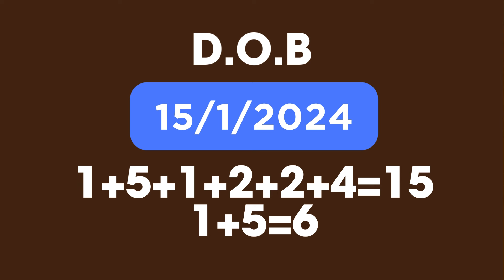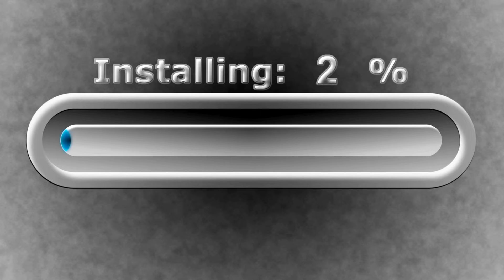How to calculate Property Yoga and remedies numerology | How to Self-test vastu of a new property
How to calculate Property Yoga and remedies numerology | How to Self-test vastu of a new

Unlock the secrets of Vastu and Numerology with Dr. Anand Singh Verma, a renowned Vastu expert. In this enlightening video, Dr. Verma shares valuable insights on how to self-test the Vastu of a property or plot before making a purchase decision. Discover the key principles and techniques that empower you to assess the energetic vibrations of a space and ensure harmony in your new home or investment.

But that's not all – Dr. Verma goes a step further by delving into the fascinating world of Numerology. Learn how to calculate the New Property Yoga by using your date of birth. Understand the connection between your personal energy and the property you are considering. Dr. Verma provides step-by-step guidance on the numerological aspects involved, making it accessible for everyone.

In case the calculation doesn't yield a favorable New Property Yoga, fear not! Dr. Verma also shares effective remedies to enhance the positive energy of the property. Whether you are a seasoned practitioner or a novice in Vastu and Numerology, this video equips you with practical tools to make informed decisions about your property investments.

Don't miss this opportunity to gain valuable knowledge from Dr. Anand Singh Verma, who brings decades of experience and wisdom in the fields of Vastu and Numerology. Transform your understanding of property selection and create a harmonious living space that aligns with your energy and aspirations.

डॉ. आनंद सिंह वर्मा के साथ वास्तु और न्यूमेरोलॉजी के रहस्यों को खोलें, एक प्रसिद्ध वास्तु विशेषज्ञ। इस प्रेरणादायक वीडियो में, डॉ. वर्मा साझा कर रहे हैं कि कैसे एक व्यक्ति एक संपत्ति या प्लॉट की वास्तु जांच कर सकता है, खरीदारी करने से पहले। जानें उन मौलिक सिद्धांतों और तकनीकों को जो आपको एक स्थान की ऊर्जात्मक विमोचन को मूल्यांकन करने और आपके नए घर या निवेश में समर्थ बनाने में मदद करते हैं।

लेकिन यह सब कुछ नहीं है – डॉ. वर्मा एक कदम आगे बढ़कर अंकशास्त्र की दुनिया में प्रवेश करते हैं। सीखें कैसे अपनी जन्मतिथि का उपयोग करके न्यू प्रॉपर्टी योग की गणना करें। जानें आपके व्यक्तिगत ऊर्जा और आपके द्वारा विचार किए जा रहे संपत्ति के बीच का संबंध। डॉ. वर्मा स्वभाव से सार्थक रूप से जुड़े अंकशास्त्रीय पहलुओं पर कदम-से-कदम गाइडेंस प्रदान करते हैं, जिससे यह सभी के लिए सुलभ हो जाता है।

अगर गणना अनुकूल नया प्रॉपर्टी योग नहीं दिखाती है, तो चिंता न करें! डॉ. वर्मा भी संपत्ति की सकारात्मक ऊर्जा को बढ़ाने के प्रभावी उपाय साझा करते हैं। चाहे आप वास्तु और अंकशास्त्र में एक अनुभवी अभ्यस्त हों या नए हों, यह वीडियो आपको अपने संपत्ति निवेशों के बारे में सूचित निर्णय लेने के लिए व्यावसायिक उपकरण प्रदान करता है।

Our channel is about Vastu & Astrology We cover lots of cool stuff, such as vastu, astrology, and Wrist Watch Therapy.

To Learn Numerology, Vastu, Graphology, Astrology, Scientific Logo, or for Personal / Business Consultation..

ANAND SINGH VERMA
(Expert In Numerology, Astrology and Vastu Consulting)